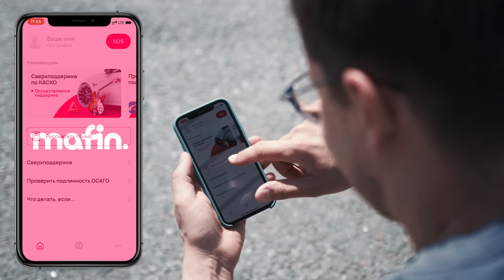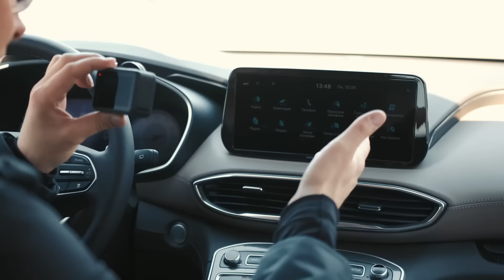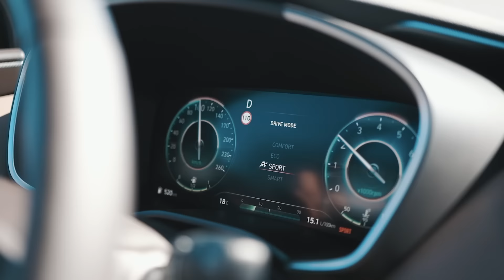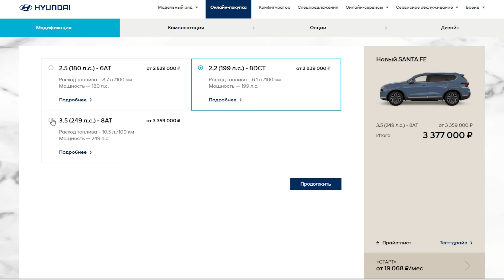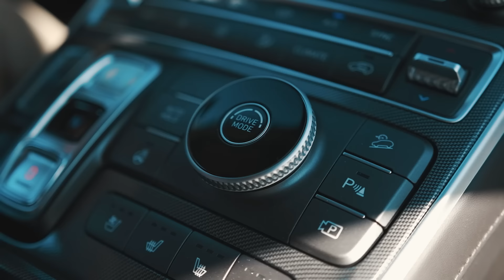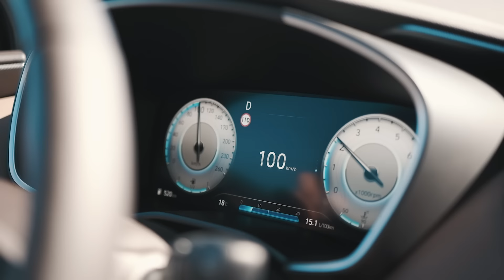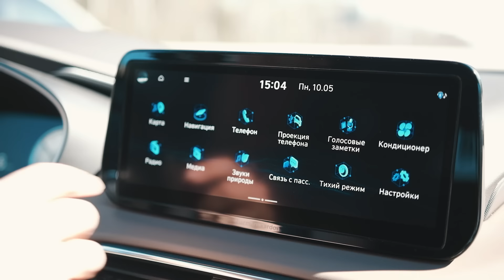Hyundai Santa Fe 2021. Снова на зависть японцам. Тест-драйв и обзор обновленного Хендэ Санта Фе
Рестайлинг – а выглядит как новая модель! Это Санта Фе 2021

Mafin – информационный сервис, владелец ООО «АбсолютТех», ОГРН 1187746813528, адрес: 115280 г.Москва, ул.Ленинская слобода, 19с6, этаж 4, ком.76.
Услуги страхования предоставляют партнеры (АО «Тинькофф Страхование», АО «Группа Ренессанс Страхование», ООО «Абсолют Страхование») на условиях,указанных на mafin.ru